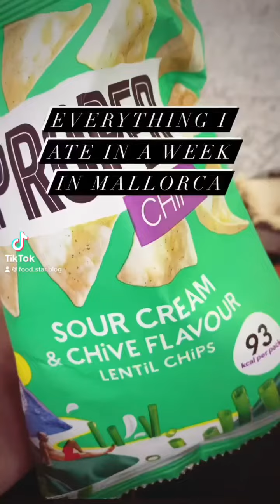Everything I ate in a week in Mallorca